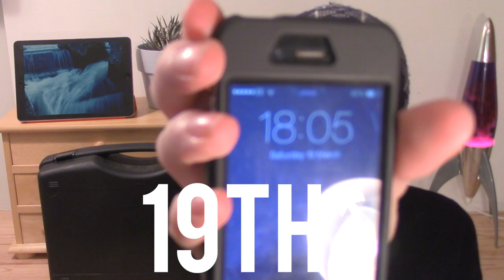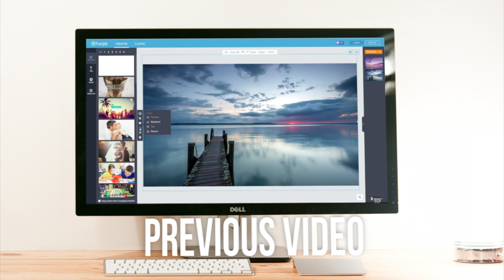Red 5 RV6 Review | TechGenieT3G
* All links have been updated, none of the old links will work. All presets have been combined into one pack, and made 10x cheaper per pack. Therefore the whole bundle is the same price as each individual pack used to be. Our aim is to give back to you guys, at the best possible price for the maximum value.

Hi guys TechGenieT3G reviewing the Red 5 RV6 microphone. Leave any comments for future video ideas.

TechGeniet3g review and check out some new products:
You might have some suggestions or video ideas, doesn't have to be tech related, let us know what you think by leaving a comment and take A Moment To DESTROY The LIKE Button!

My Gear:

Canon Camera
Fuji Camera
Lens 55-200mm
Camera Kit
Camera Bag
SD Card: 128gb
SD Card 256GB
Camera Stabiliser
Canon Lens Adaptor
Go Pro
Fluid Head Tripod

Editing
MacBook Pro
USB C Adaptor
Sennheiser Headphones